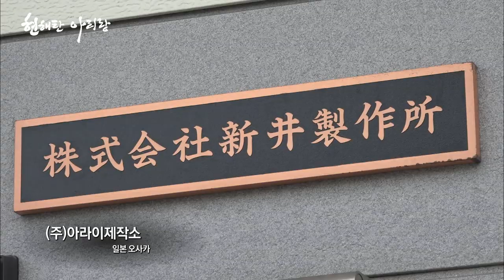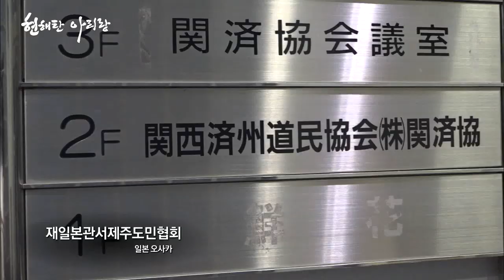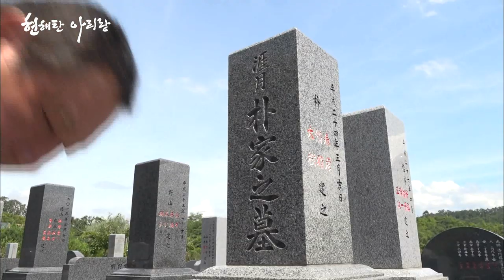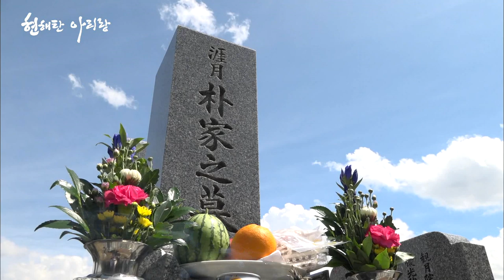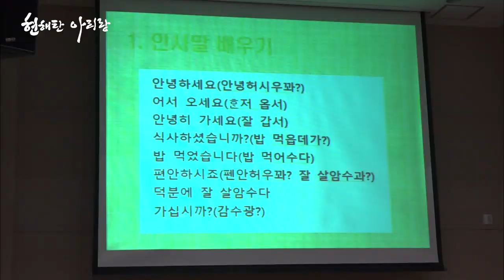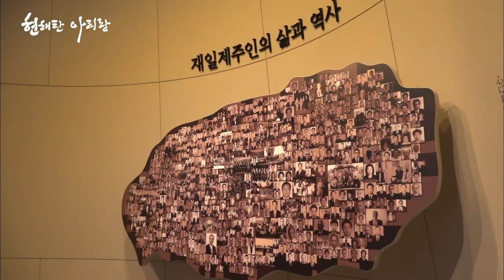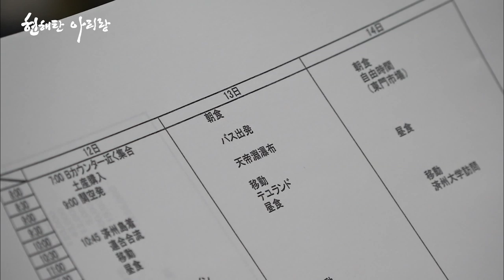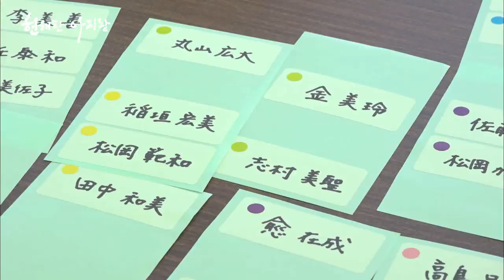2019재일제주인 현해탄 아리랑(4부 재일본관서제주도민협회)